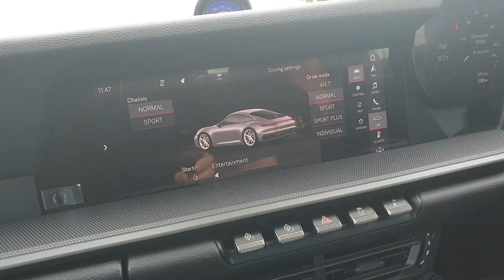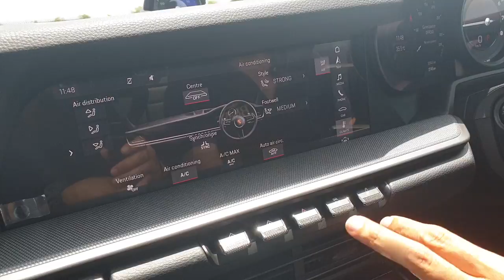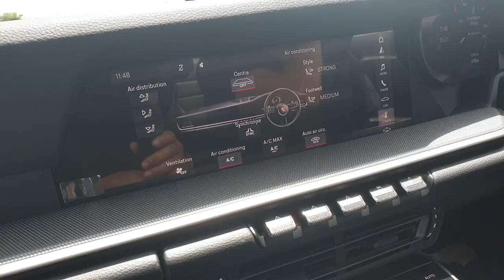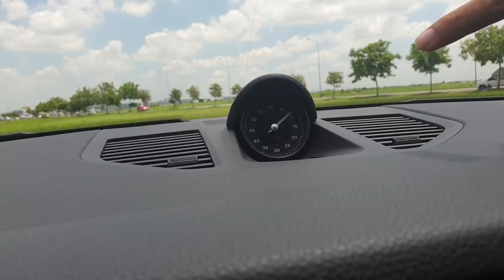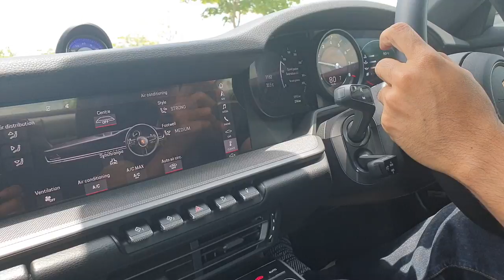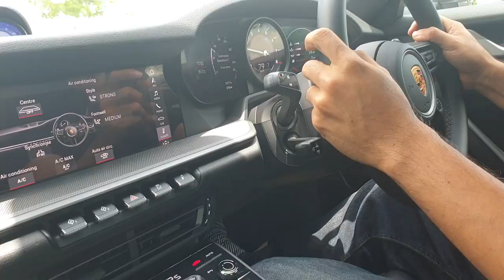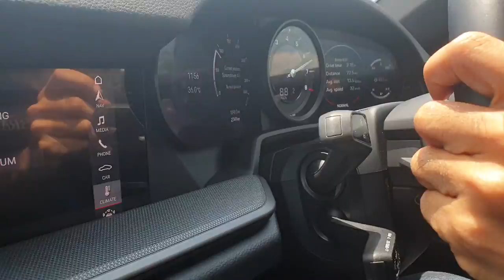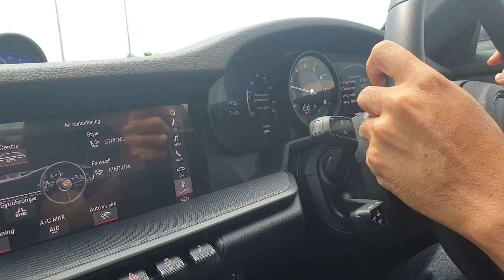รีวิว จัดเต็ม porsche 911 (992) ลองแล้วแรง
รีวิว จัดเต็ม Porsche 911 “เจ้าชายกบ” ฉายานี้ไม่ได้มาเพราะโชคช่วย แต่มันมันมาจาก...